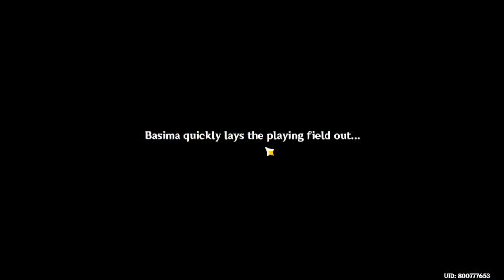Event - Secret Summer Paradise FinchBall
ver 3.8 : Event Secret Summer Paradise FinchBall

check this out to support us